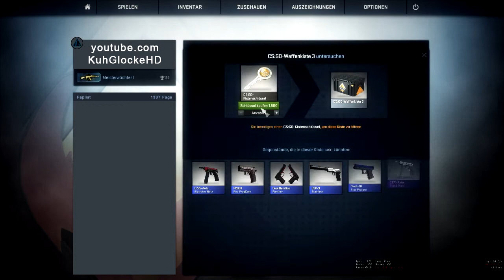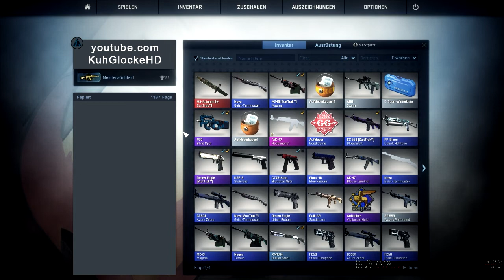CS:GO Mini Weapon Case Opening | KuhGlockeHD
-//BITTE ÖFFNEN\\-

Servus Leute,

y0 sry, habe mich gefreut :')